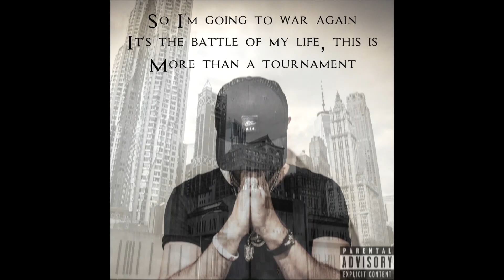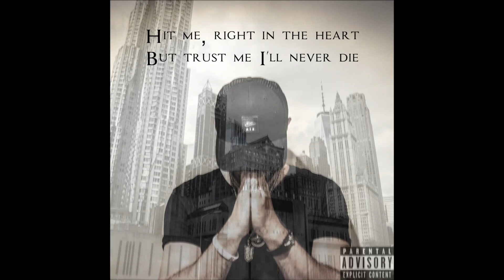Shaheen - Look At Me (Lyric Video)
Written and Recorded by Shaheen
Produced by Dansonn Beats
Mixed/Mastered by 1410 Media